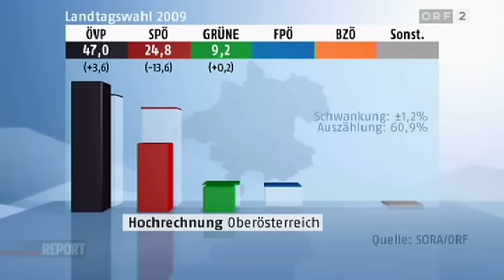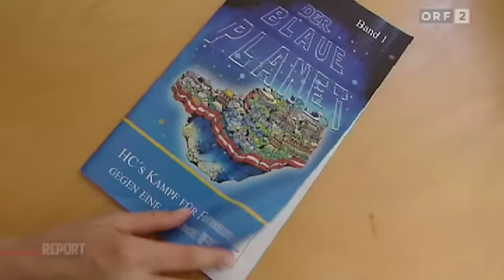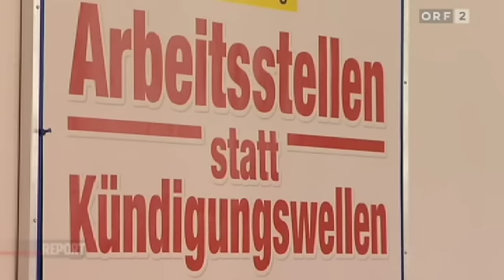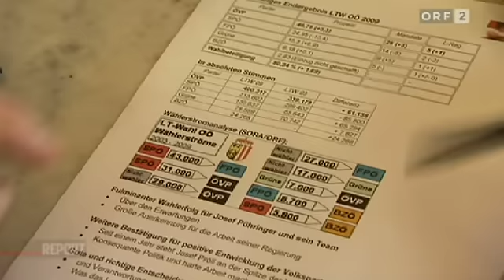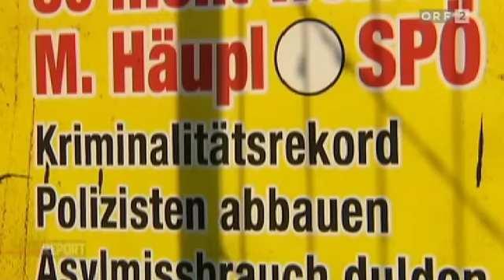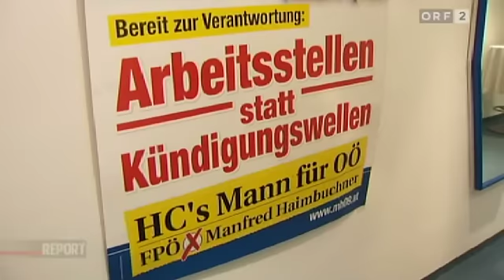Report vom 29. September 2009, Der Erfolg der FPÖ